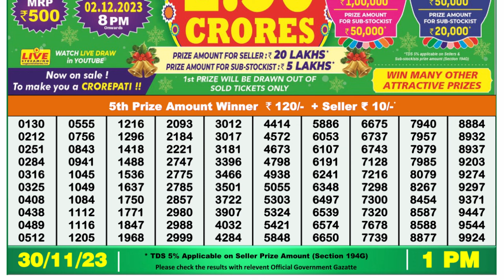🔴Dear Lottery Sambad Live 1pm today 30.11.23 Nagaland State Lottery Result